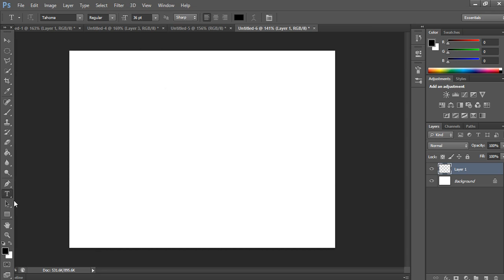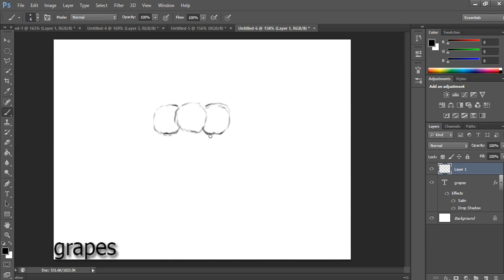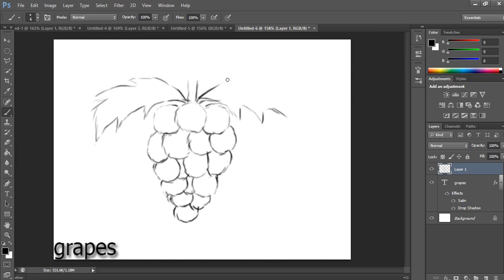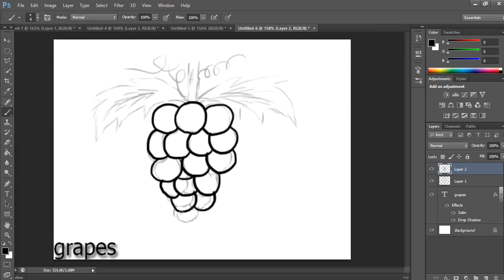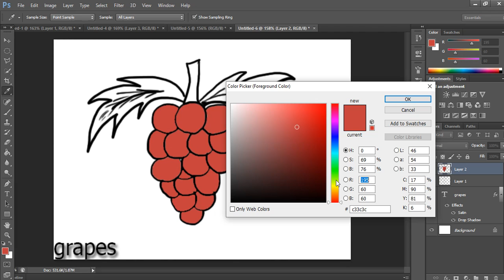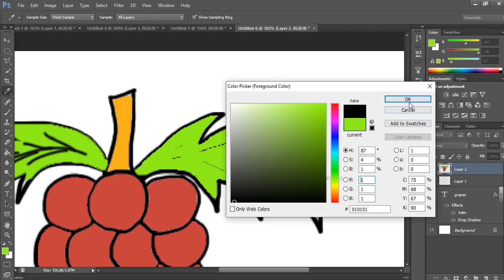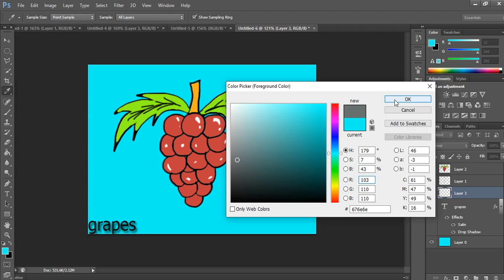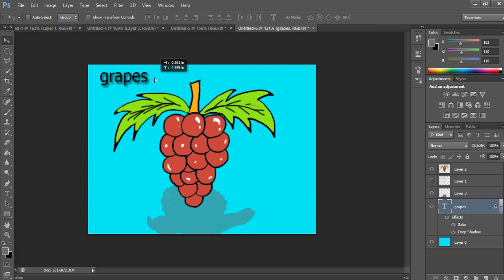How to draw GRAPES easy easy and coloring grapes on computer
In this drawing video we are going to learn How to draw GRAPES​ on pc and drawing with WACOM and  Photoshop
សូស្តីមិត្តអ្នកមើលវិដេអូនេះទាំងអស់គ្នា រូបនេះគីគូរនៅលើកំុព្យូទ័រ ដោយប្រើ Photoshop cs6 និង​ប្រើ wacom មកគូរ
My Real Information
Facebook name :
sound         : no copyright
wach mores video :